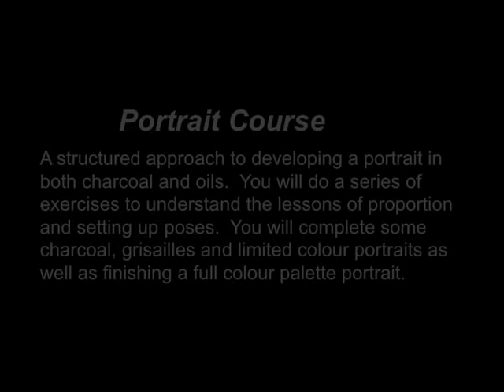Portrait Painting Courses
Working exclusively from life and beginning in charcoal, students will be introduced to the basic principles and the preliminary stages of rendering a portrait.  Introducing proportional guidelines and using the 'essential darks' as the way to create structure and form, students will focus on mastering these basics.  They will be taught the importance of the value scale for creating depth before progressing onto oil and colour.  Students will complete at least one charcoal and one oil portrait.  A demonstration will also be given.